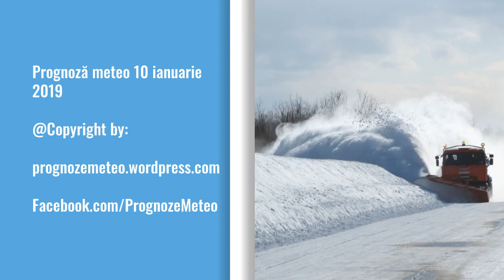Prognoză meteo 10 ianuarie 2019